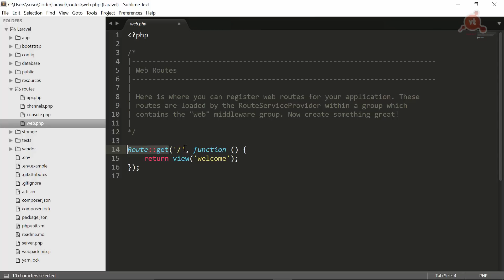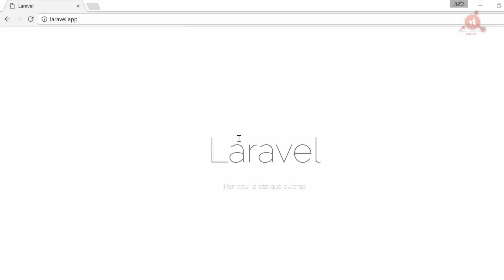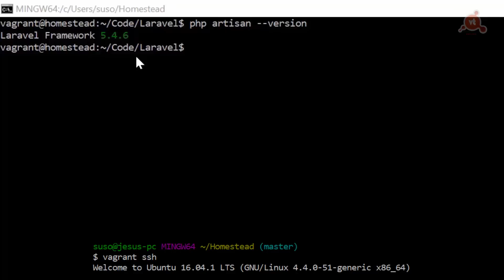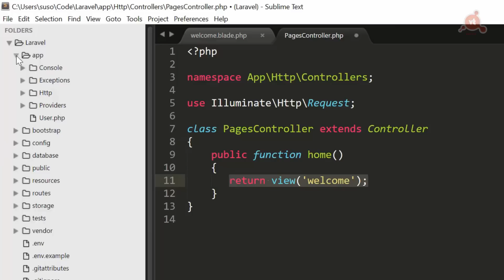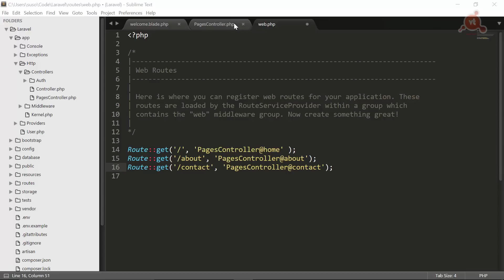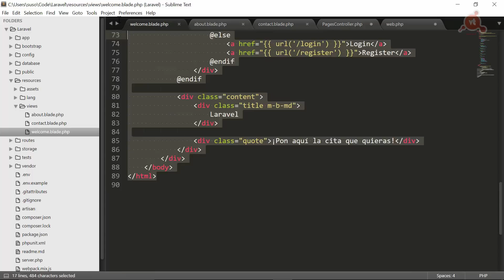07.- Curso de Laravel 5. Crear Estructura Web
Videotutorial Nº 7 del Curso de Laravel 5, en el que seguimos con los Controllers y vemos como usarlos para crear una estructura de sitio web, incluyendo varias acciones en la página PagesControllers que accederán a distintas páginas. 5 minutos.